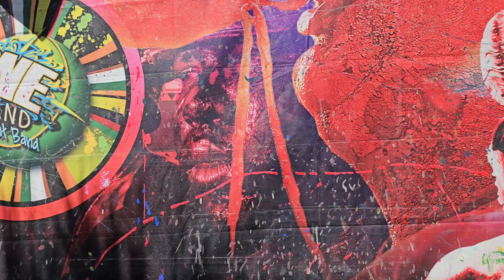2023 Miami carnival jouvert pov walk through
2023 jouvert miami carnival walk thru